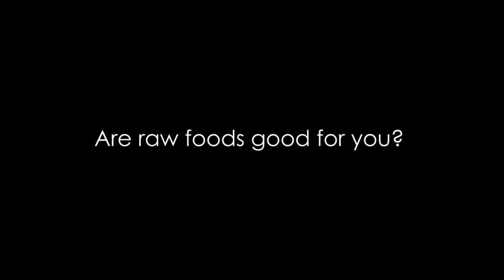Are raw foods good for you?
There are claims that cooking destroys the nutrients and enzymes found in food, so eating raw, uncooked foods must be better for you.

But the reality is not so simple and, as Tim Crowe explains, being on a pure raw food diet could mean that you are actually limiting your intake of nutrients.

This episode of TCTV is a co-production between SBS World News and The Conversation.

Tim Crowe is an Associate Professor in Nutrition at Deakin University.